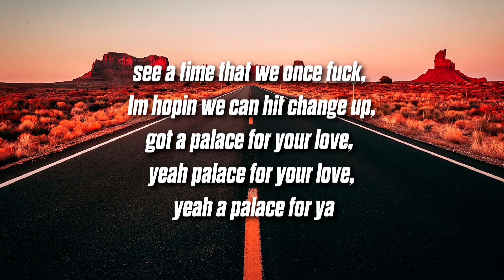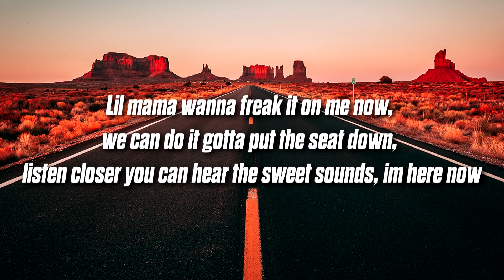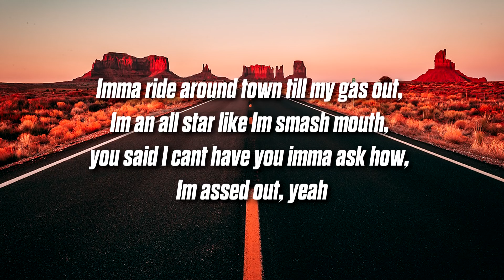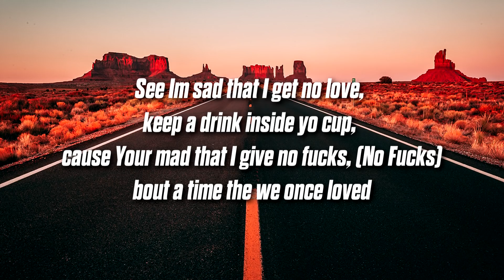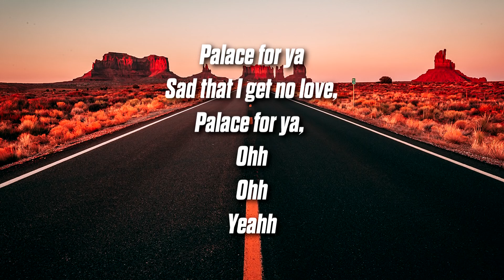Gavin Santi - Palace (Lyrics)